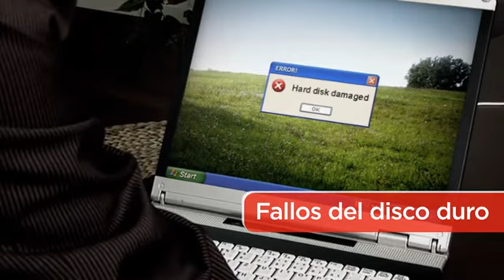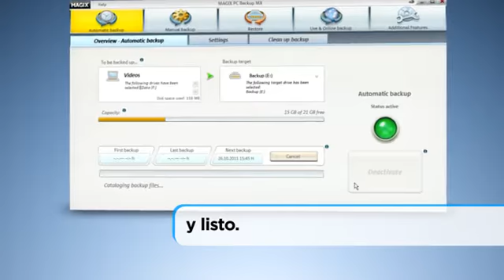Copias de seguridad con MAGIX PC Backup MX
Protege tus documentos y archivos más importantes copiándolos a otro disco con MAGIX PC Backup MX.